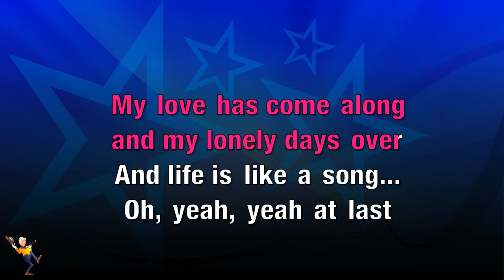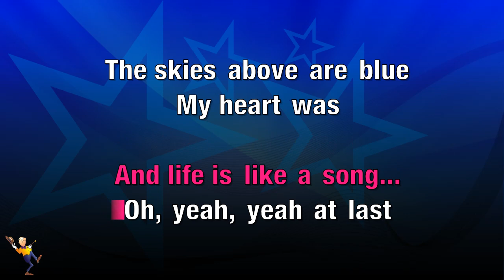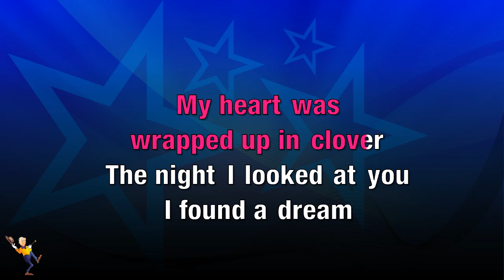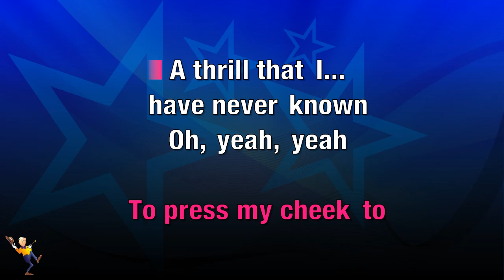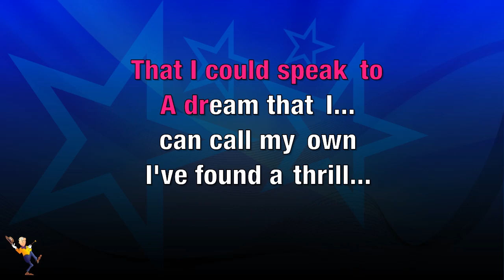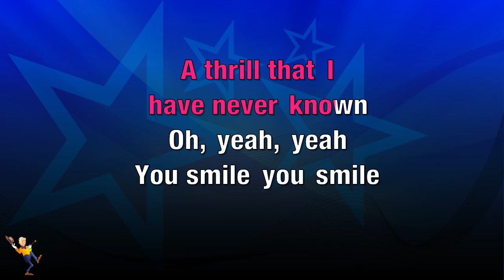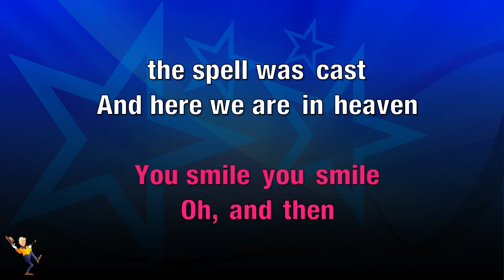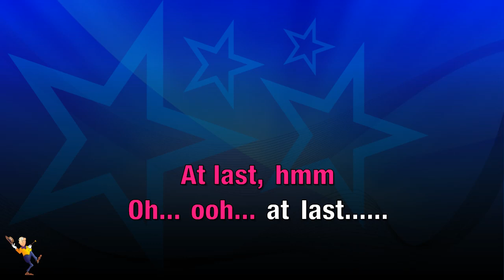At Last - Celine Dion (KARAOKE)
Hey Everyone👋